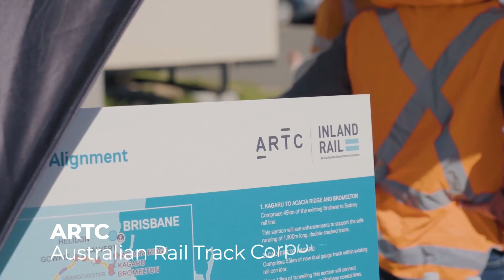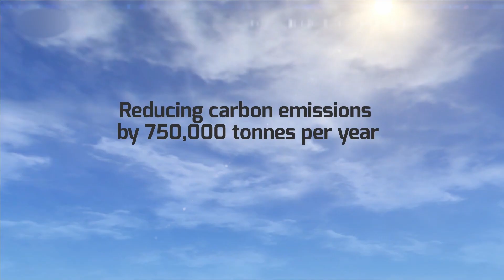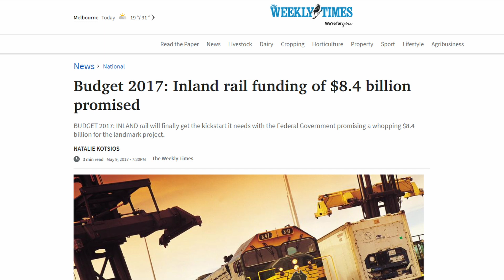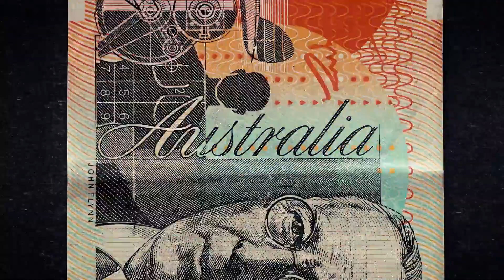Explore Australia’s 1600km Groundbreaking Railway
Australia is embarking on one of its most ambitious infrastructure projects ever: a 1600km railway designed to transform transportation, boost the economy, and connect regions like never before. In this video, we’ll take you behind the scenes of this groundbreaking mega-project, uncovering the innovative technology, monumental challenges, and the incredible vision driving its creation.